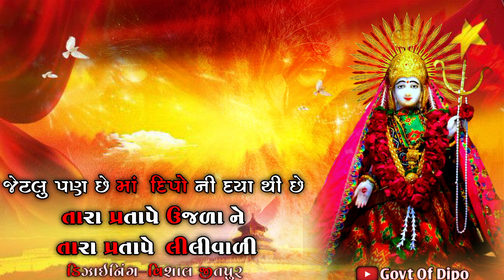Dipo Maa New Whatsapp Status 2023 🙏 Singer : Vijay Suvada 🎤